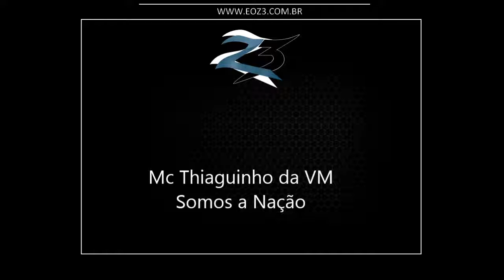Mc Thiaguinho da VM - Somos a Nação [DJ BOY]